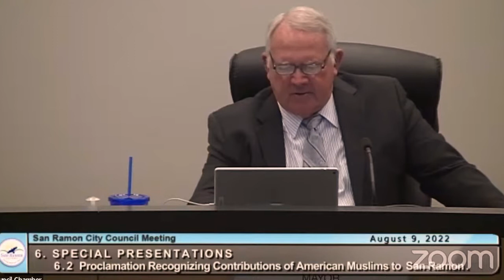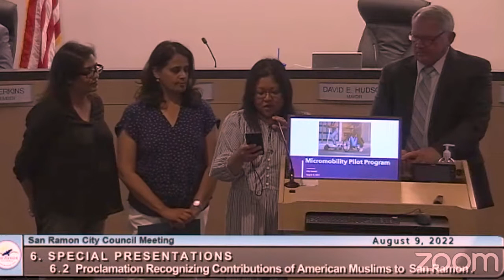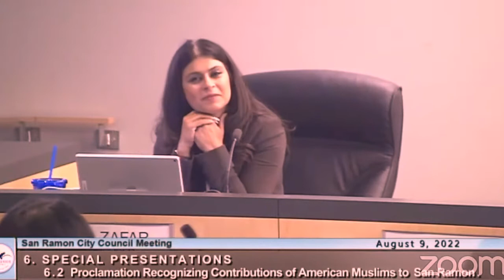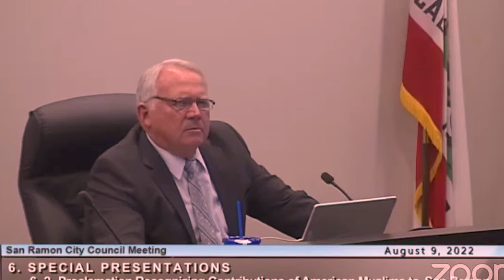Muslim Appreciation Proclamation at the San Ramon City Council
The San Ramon City Council joins communities throughout California in recognizing August 2022 as Muslim Appreciation and Awareness Month. The @sanramonvalleyislamiccente327 is recognized for their amazing contribution.

Sobia Qureshi, Tehseen Khan, Nadia Ann Huifang Shahab and Imad Abboushi represent the San Ramon-area Muslim community.

Mayor David Hudson introduces the Proclamation on Tuesday, August 9, 2022 at Council Chambers. Vice Mayor Sridhar Verose, Councilmember Mark Armstrong, Councilmember Sabina Zafar and Councilmember Scott Perkins speak after the presentation of Proclamation.

The Proclamation acknowledges the rich history and guiding virtues of American Muslims, and commends Muslim communities in California for the lasting positive impact they have made, and continue to make, toward the advancement of the state and the nation.

The Proclamation recognizes the MCC East Bay as fulfilling the spiritual and cultural needs of San Ramon residents and promoting interfaith cooperation by providing an environment for dialogue, education, and fellowship. The full text of the proclamation is below.

The San Ramon City Council follows in the steps of other City Councils in the San Francisco Bay Area, like Pleasanton, Livermore, Santa Clara, Union City, Oakland, San Jose, and Redwood City.

A special thanks to Sameena Usman from CAIR San Francisco for facilitating this and other Proclamations in the Bay Area.